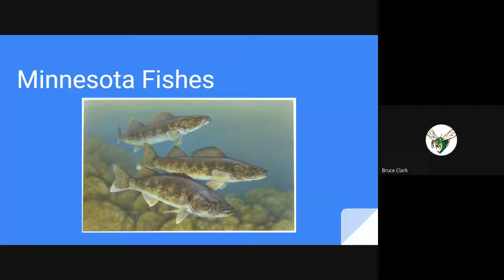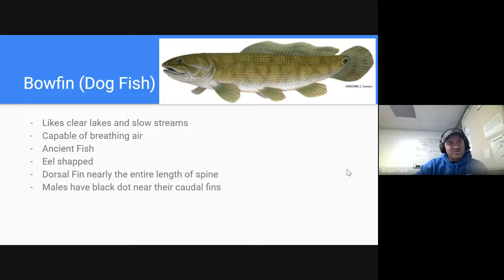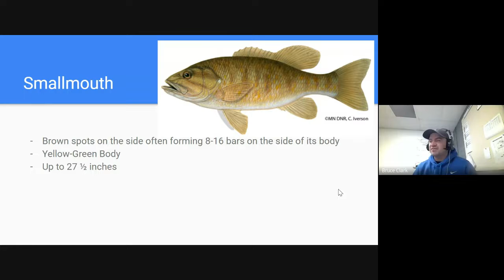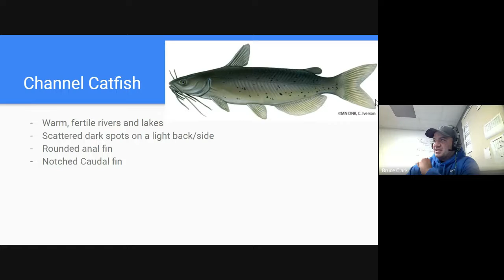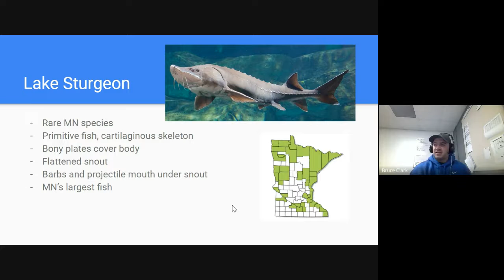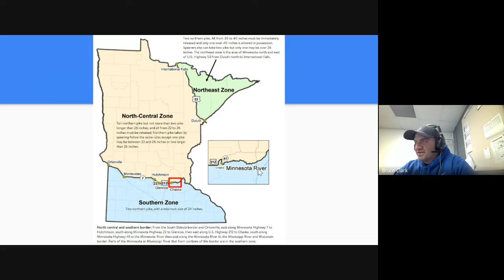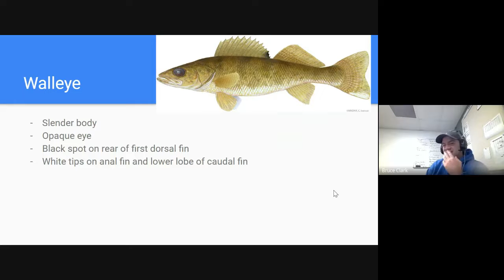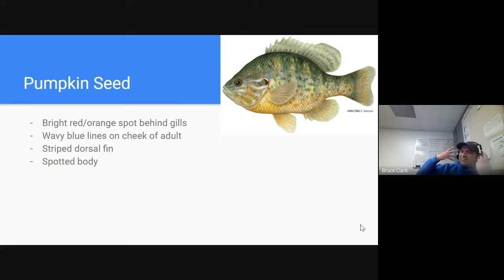Minnesota Fish ID